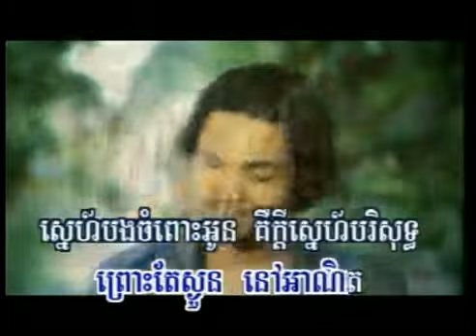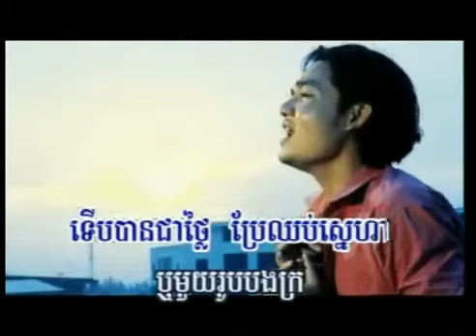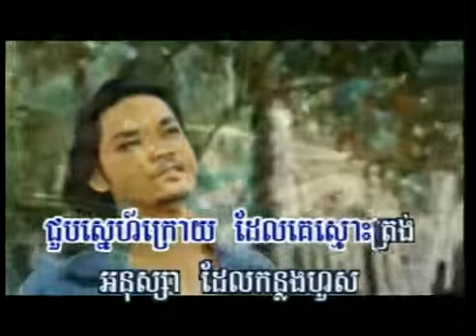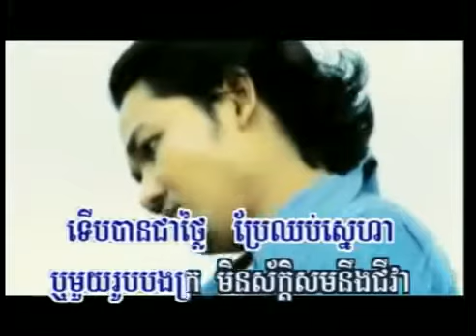ដើម្បីអ្វីទៅអូន សាពូន​ មីដាដា ភ្លេងសុទ្ធ ខារ៉ាអូខេ Dermbei Avey Tov Oun Sapoun Midada Karaoke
ដើម្បីអ្វីទៅអូន សាពូន​ មីដាដា ភ្លេងសុទ្ធ ខារ៉ាអូខេ Dermbei Avey Tov Oun Sapoun Midada Karaoke RHM